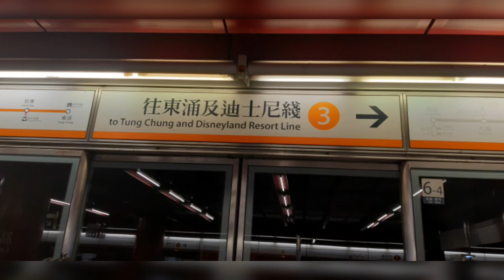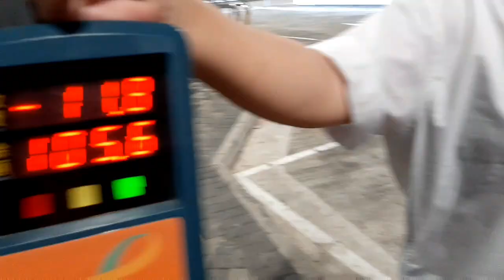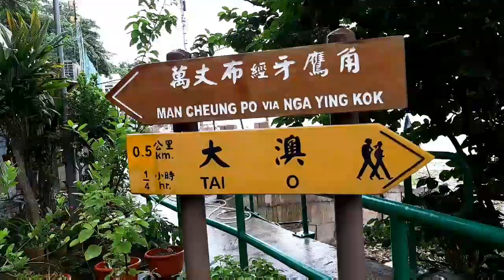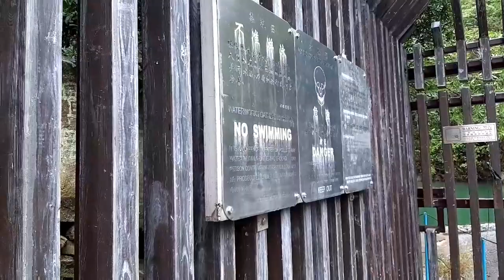Adventure to Infinity Pool Lantau Island...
this video is another adventure to infinity pool in Lantau Island Hong Kong..
It's not easy to go but we made it.